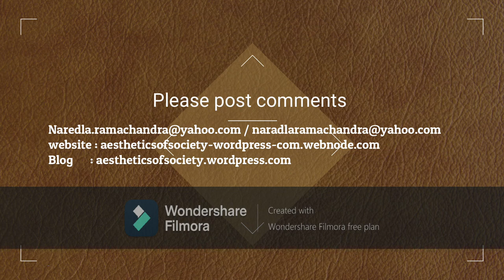classical dance and its phenomena part 16